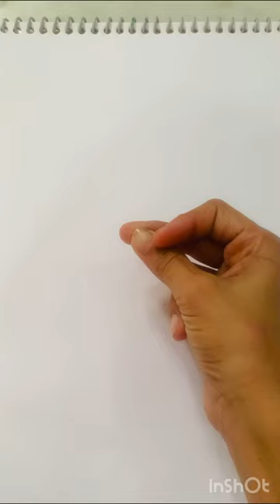govind hare Murari rate it from 💯🧿💖😊